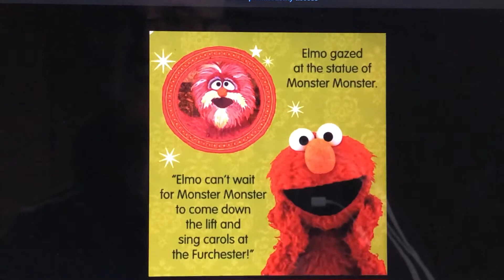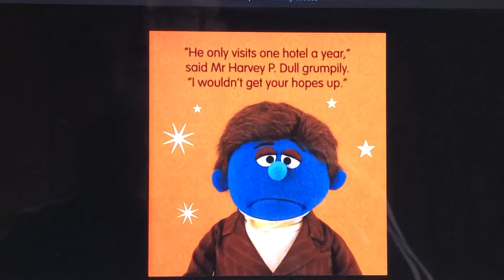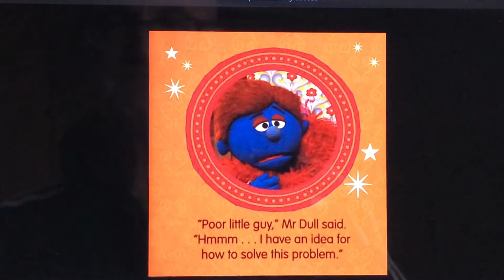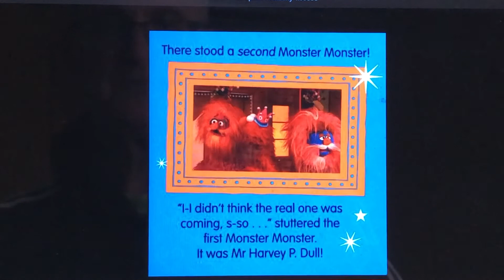Happy Monster Monster Day | read aloud | children's book | Sesame Street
"Happy Monster Monster Day" is a children's audio book with pictures and text. We love to read aloud to our children and yours. This book has a Sesame Street theme.

In the future we release at least 1 picture book reading 3 times a week, a bible chapter on Sunday, and a chapter book about twice a month.